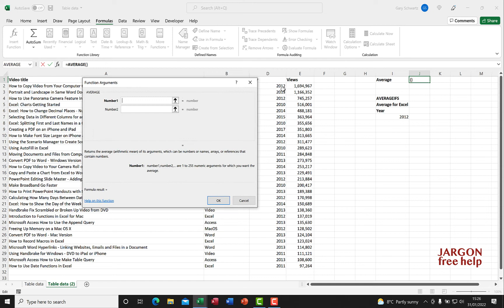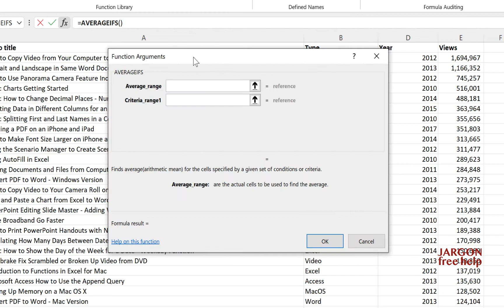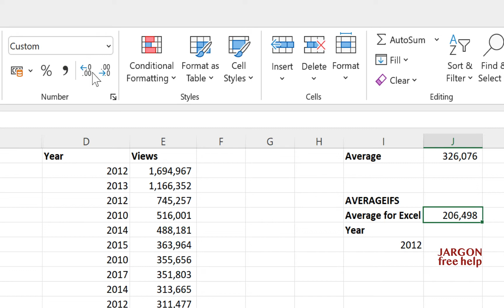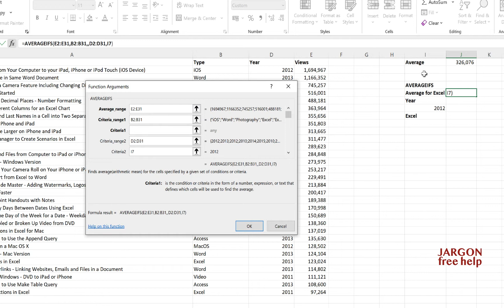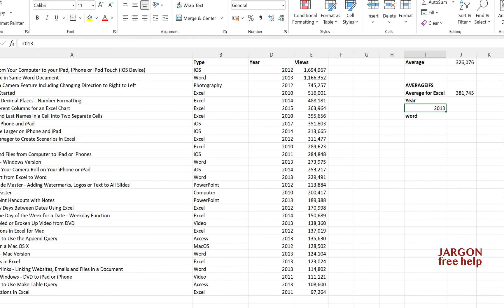How to use the Excel AVERAGEIFS Function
You probably know about the AVERAGE function in Excel and you might have used the AVERAGEIF function, links to tutorials for both of those below. AVERAGE clearly gives you the average of a set of values you have selected. AVERAGEIF allows you to find the average based on a condition such as the average of sales in a given year. This is useful for one set of criteria.

Well, what if you have more than one set of criteria and the criteria is in more than one range. That is where the AVERAGEIFS function comes in. This works in a similar way to SUMIFS and COUNTIFS. I have videos I've made for both of those two and they are also listed below.

This video, like many on my channel, has been created using Camtasia